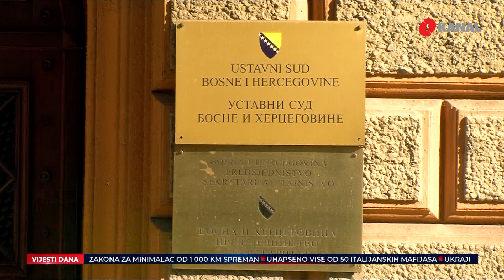Pred sastanak predstavnika koalicije: Uslovljavanja Izbornim zakonom, Ustavnim sudom...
Novi sastanak stranaka članica koalicije na državnom nivou trebao bi biti održan u ponedjeljak u sjedištu Hrvatske demokratske zajednice (HDZ) BiH u Mostaru. Pred predstavnicima SNSD-a, Trojke i HDZ-a BiH mogla bi se naći brojna pitanja, a među njima svakako i pitanje zakonskog rješenja koje bi trebalo tretirati buduće uređenje Ustavnog suda BiH, koji je trn u oku stranke koju vodi Milorad Dodik.

Osim Ustavnog suda, koji je "main target" SNSD-a, očekuje se da će svoje zahtjeve imati i domaćin – Dragan Čović. Na spisku će sasvim sigurno biti konačni nastavak razgovora o izmjenama Izbornog zakona.

Pratite nas na podcast platformama:
Apple Podcasts:

Amazon Music: